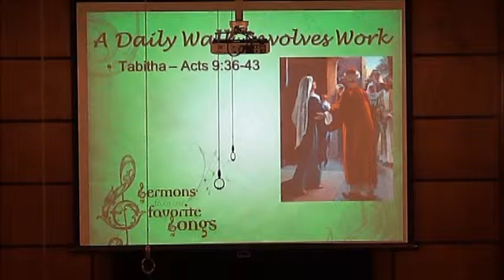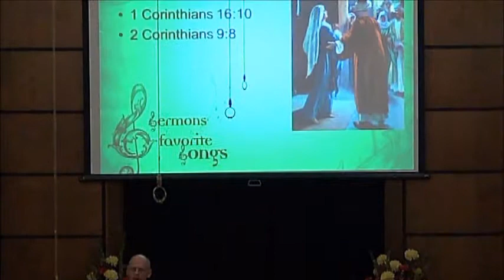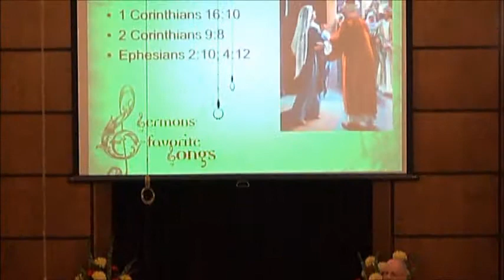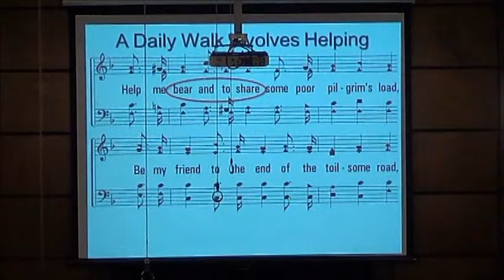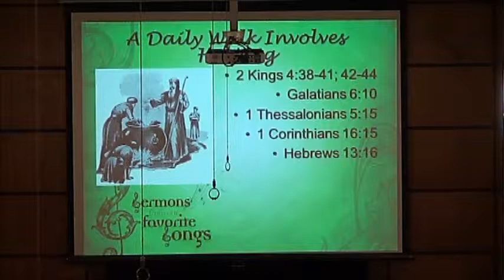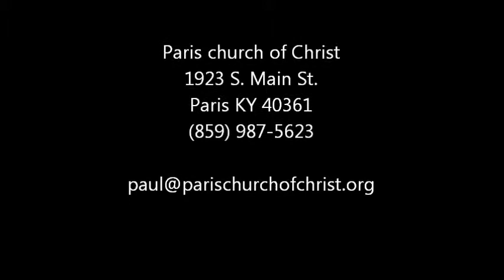"Let Me Live Close to Thee" - Part 2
We continue to examine the song by that name.